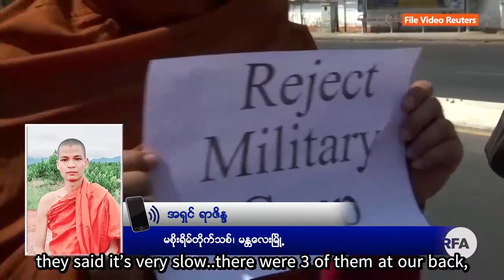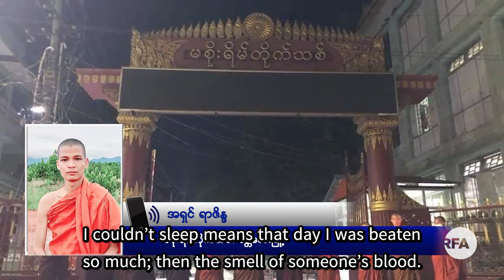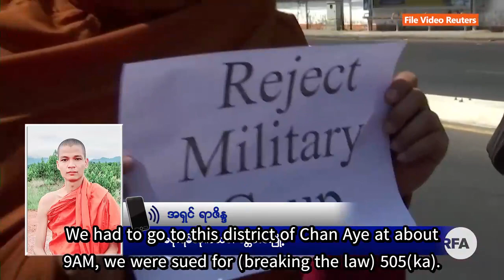A Monk's Own Experience of Military Brutality in Myanmar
Venerable Razeinda (Rajinda) explains how he was arrested for demonstrating against the brutal and inhumane activities of the military, and how he was then brutally and inhumanely treated and interrogated.

Myanmar military has committed atrocities on thousands of unarmed, innocent civilians, and brutally, ruthlessly slaughtered about a thousand. There is no excuse for any kind of government, regardless who may be the opponents, if it has no human values, no respect for human life, no respect for its people, no desire to listen or follow the wishes of the people.

We need to be enthusiastic in opposing evil people and show that we disagree with their evil actions. Dictatorship that uses inhumane, violent ways to establish itself has no place in the world. We all are responsible for protecting the world from evil governments that slaughter unarmed civilians, and establishing peace, which means respect for all human life, human values, and respect for everyone's needs and rights.